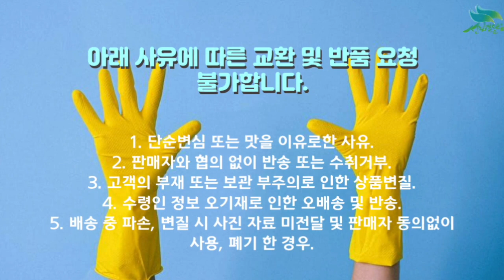[신바람 전통시장 협력업체 판매상품 - 쥐포 구운 쥐포채 150g - 중고트랙터 중고농기계 경운기 관리기 스키로더 굴삭기 화물트럭 매매 직거래 장터 사이트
신바람 전통시장 협력업체 판매상품 - 쥐포 구운 쥐포채 150g
쥐포 구운 쥐포채 150g
판매가격 : 9900원 + 배송비 4천원 추가